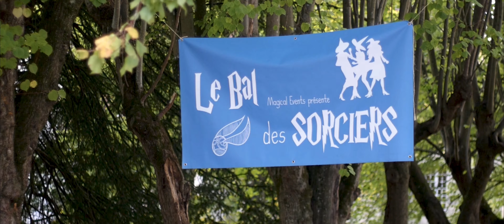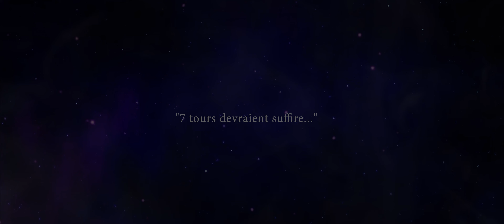BAL DES SORCIERS 2024 - TEASER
Vous qui l'attendez tous.
Vous qui nous avez demandé depuis des mois.
A vous qui nous suivez depuis tout ce temps.

Le Bal des Sorciers revient pour notre plus grand plaisir, et pour vos plus beaux sourires.